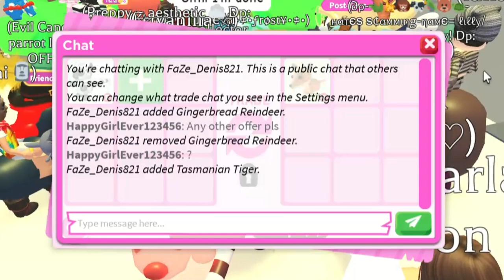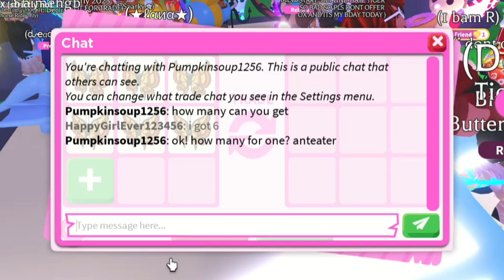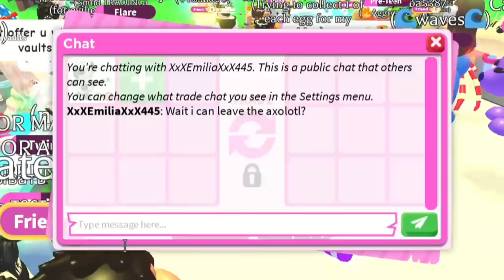🙀😛Omg! I GOT A SUPER CUTE *NEW* NEON LEMUR For This + BIG WIN OFFERS FOR LEMUR AND NEON LEMUR!